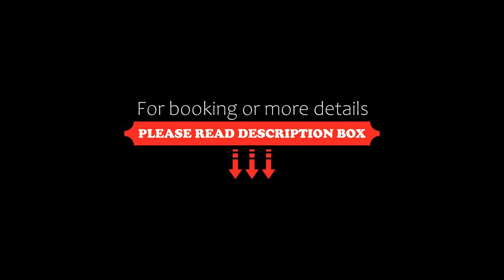Khách sạn Park Hotel Dalat Dalat Plaza Hotel cũ, Da Lat, Vietnam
About Property:
You're eligible for a Genius discount at Khách sạn Park Hotel Dalat - Dalat Plaza Hotel cũ! To save at this property, all you have to do is sign in.
Park Hotel Dalat, former Best Western Dalat Plaza Hotel which is the first 3-star hotel in Da Lat of international standard. The hotel has 91 rooms designed with European architecture combine with modern and comfortable decoration. During operation, the hotel constantly change...
Property Type: Hotel
Address: 19 Le Dai Hanh Street, Ward 3, Da Lat, Vietnam
Searching For
1. Khách sạn Park Hotel Dalat Dalat Plaza Hotel cũ - Da Lat - Vietnam
2. Khách sạn Park Hotel Dalat Dalat Plaza Hotel cũ - Da Lat - Vietnam Address
3. Khách sạn Park Hotel Dalat Dalat Plaza Hotel cũ - Da Lat - Vietnam Rooms
4. Khách sạn Park Hotel Dalat Dalat Plaza Hotel cũ - Da Lat - Vietnam Amenities
5. Khách sạn Park Hotel Dalat Dalat Plaza Hotel cũ - Da Lat - Vietnam Offers and Deals
Audio Credit:
Track Title: Blank Slate
Artist: VYEN